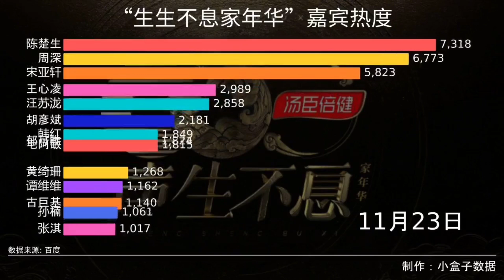声生不息 嘉宾热度一览